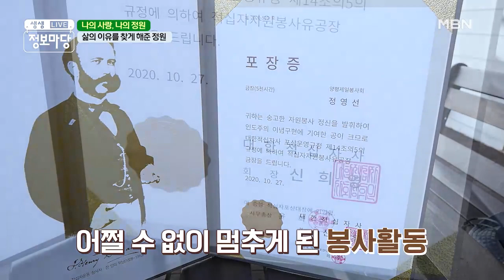정원을 꾸미기 시작한 특별한 이유 MBN 210804 방송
한여름에 핀 꽃처럼 고운 마음씨의 주인공